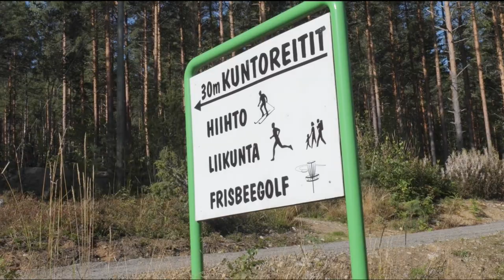Päijänne-Ilves, Padasjoki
The Päijänne-Ilves trail offers hikers the opportunity to experience diverse nature. The route takes you through villages, countryside, moorlands and wetlands. The Saksala Manor is a national heritage site with a beautiful garden and ancient deciduous trees.

Enjoy the colourful display of wild flowers as you walk through the fields at Nyystölä village. The Cudgel War Memorial injects a sense of history into the picturesque village scene. The conservation area at lake Frans Joosefin Lampi offers views of a pristine natural landscape. At the end of the trail, the glimmering lake Iso-Tarusjärvi invites for a swim in its clean waters. The trail offers access to the vast network of hiking trails in Evo.

Made by:
Johannes Erkkilä, Valtteri Heinonen, Johanna Jarva, Mari Kaakkola, Vilma Rimpelä, Pinja Saarela

Kari Kuukka